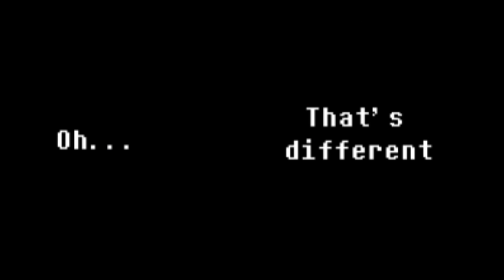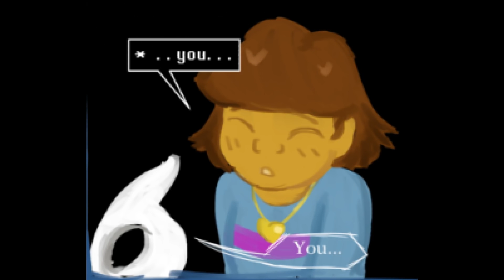Undertale Comic Dub Compilation | Best Undertale Comic Dubs Movie